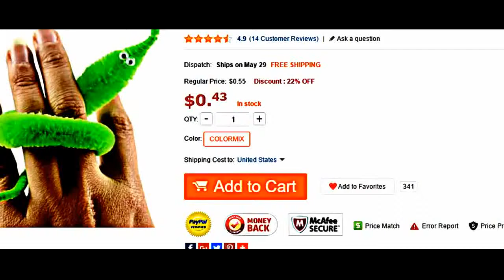Magic Worm toy-from gearbest